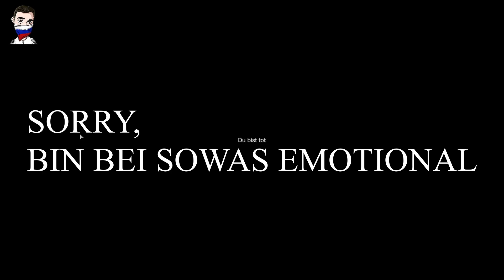DayZ Standalone | Noobs Jagen Bambikiller|Quotenrusse |PC & PS5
💰💰💰TRINKGELD
Bevor du Spendest Frag dich Folgende Sachen :
ist mein Kühlschrank voll ?
Alle Rechnungen bezahlt ?
Möchte ich lieber das Geld nicht für was besonderes für mich ?

🕹🕹🕹STEAM:
Jay der Quotenrusse

💎💎💎 LEGENDEN MITGLIEDER 💎💎💎
Ch1ef Benz
Hessi

⚡️⚡️⚡️Unsere Partner VIPs⚡️⚡️⚡️
Dedi
Skiller
Twitch_DJSTARS
Danika
OveKGB